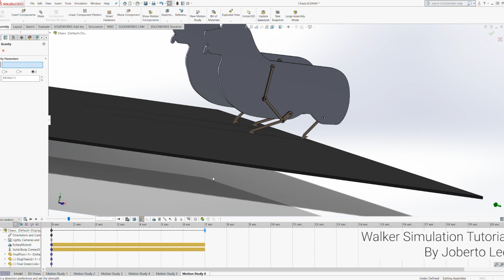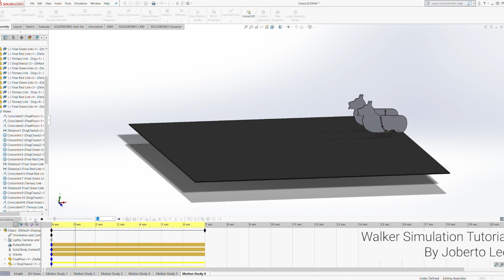MAE 183 SolidWorks Walking Movement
Joberto Lee provides this demonstration of the settings in SolidWorks that provide a walking movement for your walking machine.